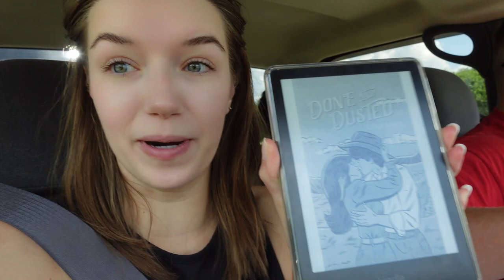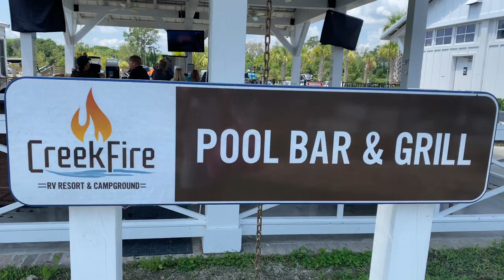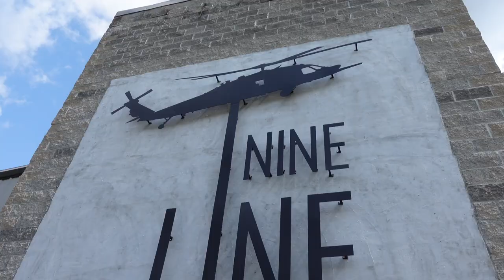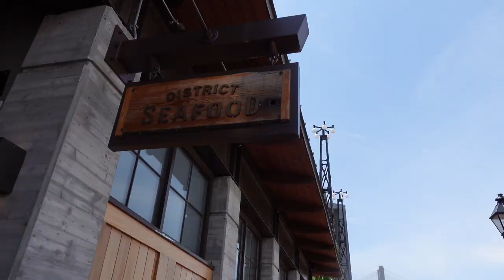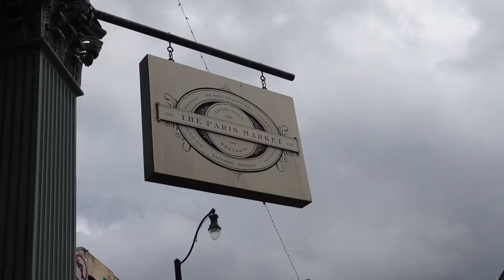SAVANA IN SAVANNAH GA, Part 2! || Glamping at CreekFire RV Resort & Exploring the City!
Join me as my husband, dog, and I go glamping in Savannah, GA! This marks state 12/50 for my husband and me! Watch as we explore the best of Savannah, eat at incredible places, and be our goofy selves! This trip was so much fun.

ABOUT ME
I'm Savana and I love sharing lifestyle and travel content with the hopes of making you laugh, giving you someone to relate to, and maybe even introducing you to your next life-changing product. I'm 27 years old and live in Charlotte, NC with my husband, Brandon. I'm obsessed with travel, my Kindle, and the color pink. 💗